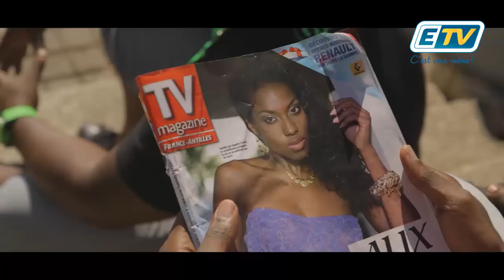Mizik and News Misié SADIK Part 2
Interview de Misié Sadik dans Mizik and News , l'émission Musicale animée par Styllee.

Misié Sadik, ses débuts , son parcours ,son actu ...